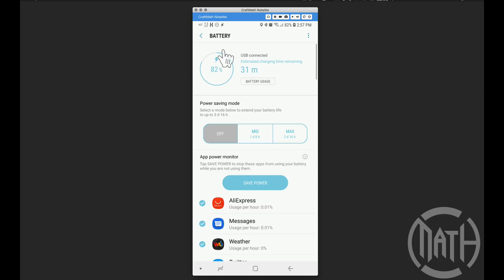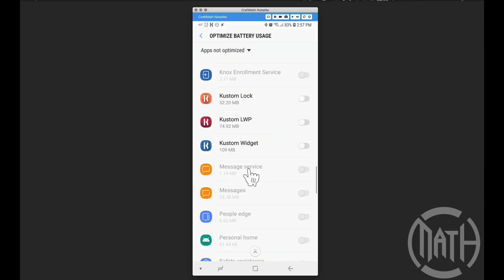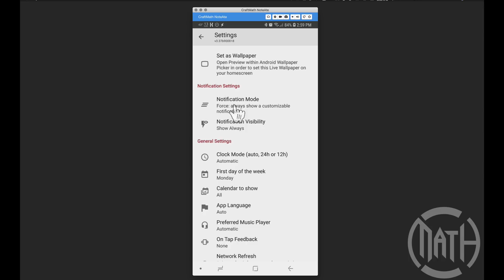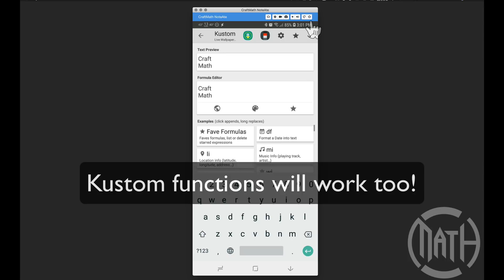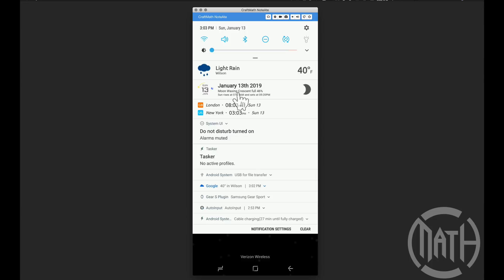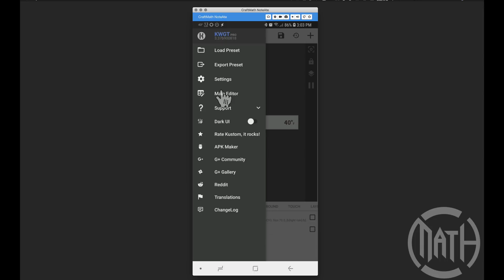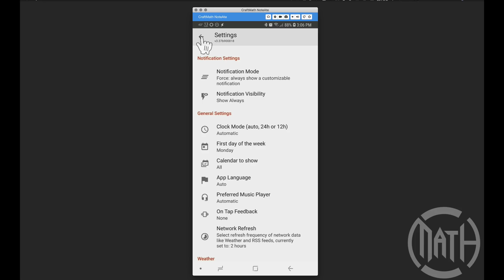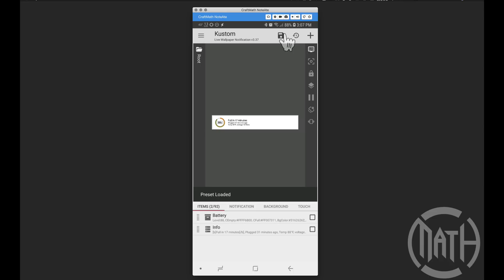Kustom Notification Tutorial (Overview) for KLWP, KWGT, and KLCK